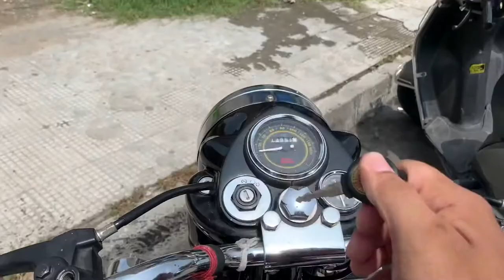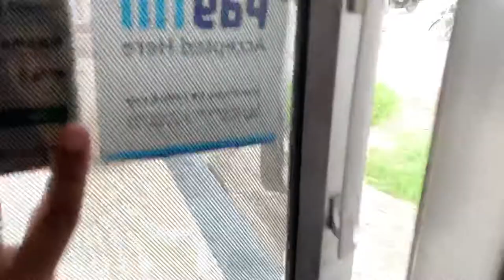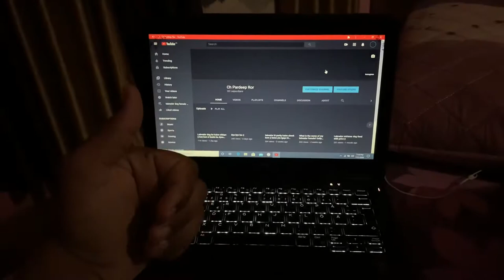My laptop suddenly stopped working || I'm very upset today || vlog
Hello guys 👋

I am Pardeep Ror,

Thankyou very much dosto!